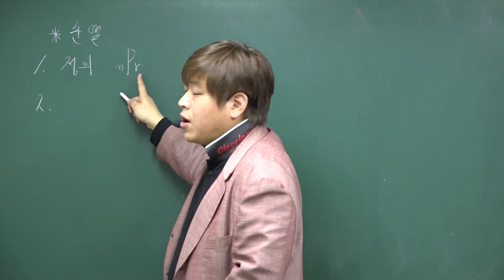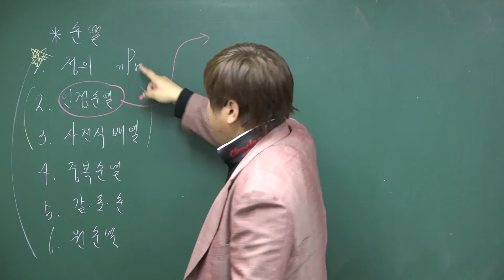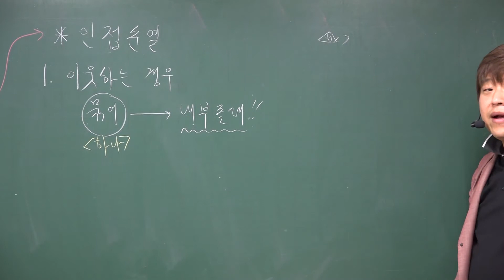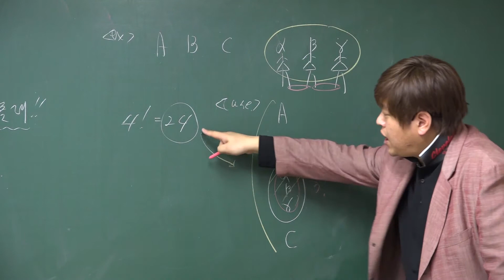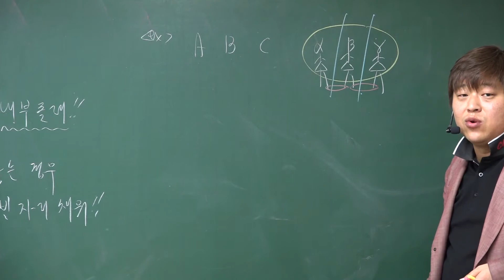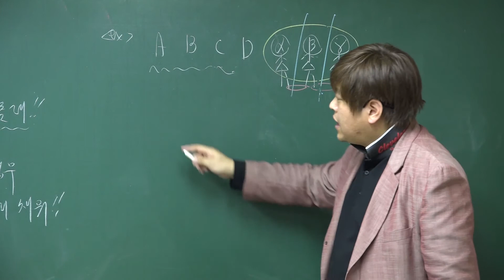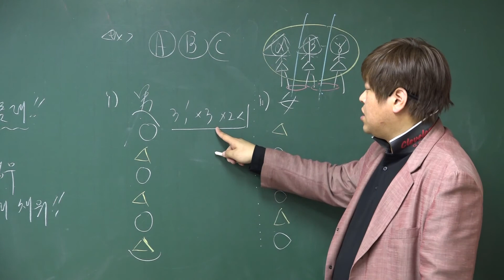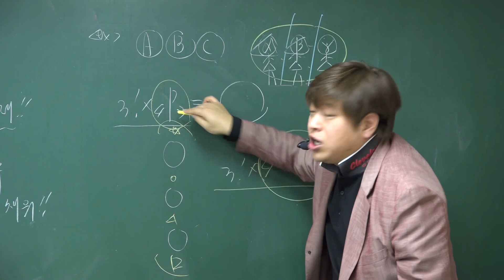A103 '인접 순열' 이웃할 때와 이웃하지 않는 때